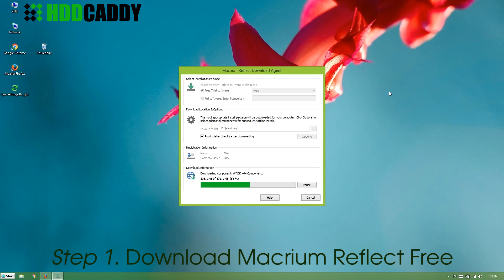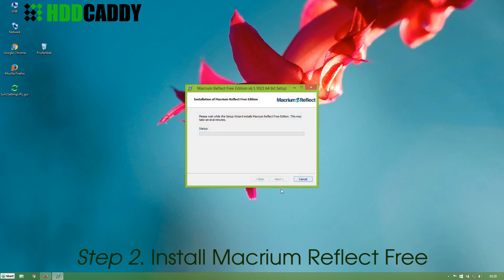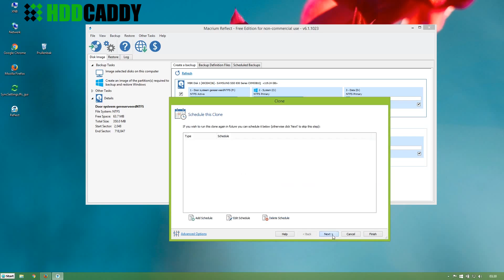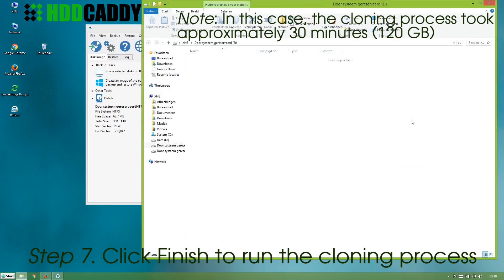Simple how to: Clone your hard drive to SSD or HDD (with Macrium Reflect)!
Watch this simple how-to clone your Windows installation to a new SSD or HDD.

Step 1. Download Macrium Reflect Free
Step 2. Install Macrium Reflect Free
Step 3. Partition your target drive via Disk Management
Step 4. Start Macrium Reflect
Step 5. Drag the partitions in the same order as the original drive
Note: You can shrink or stretch the partitions to make them fit on the target drive
Step 6. Make sure that the partition type is the same as the original drive
Step 8. Click Finish the run the cloning process
Note: In this case, the cloning process will take approximately 30 minutes (120 GB).

Add a 2nd HDD or SSD to your laptop with HDDCaddy!